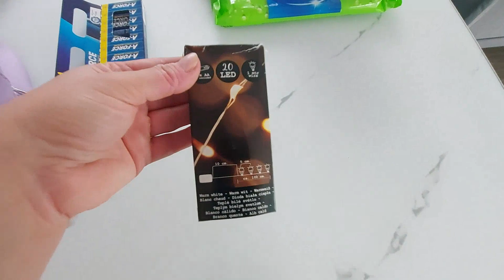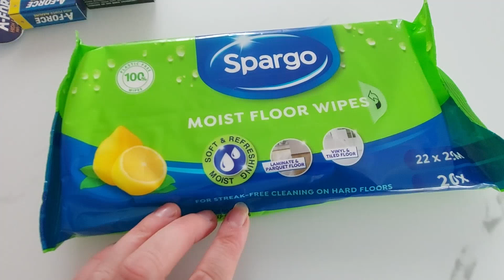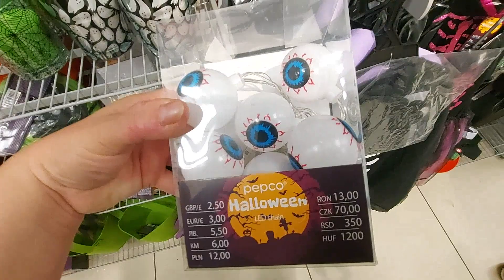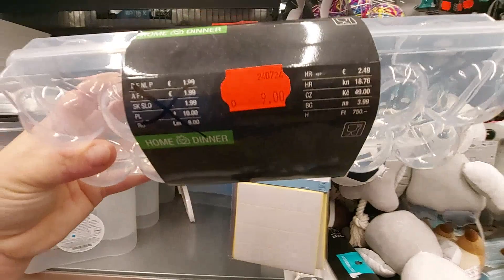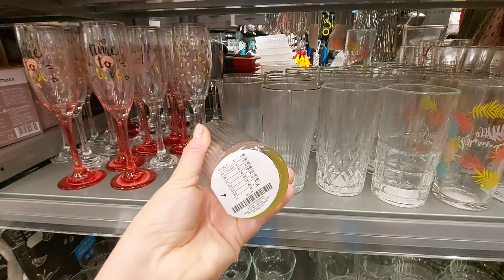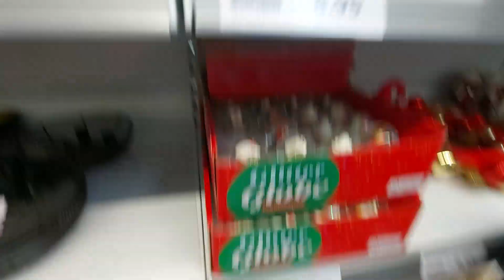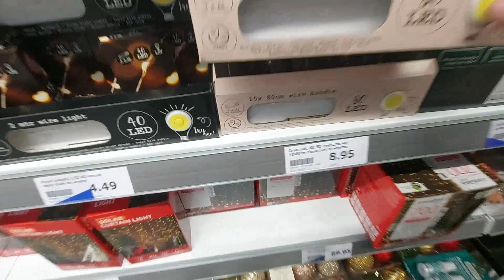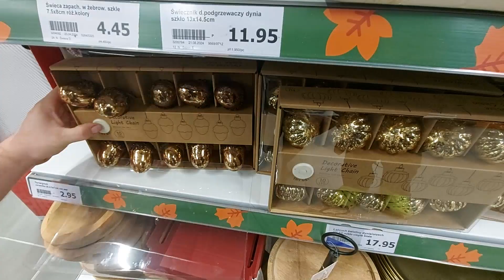ZAKUPY I PRZEGLĄD PÓŁEK SKLEPOWYCH ACTION KIK PEPCO